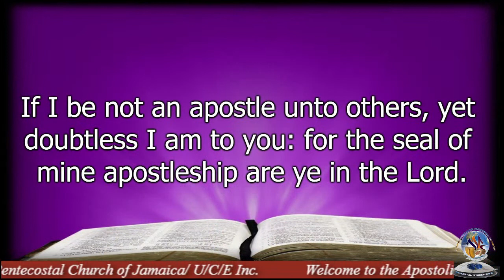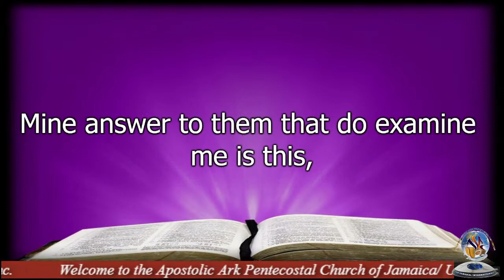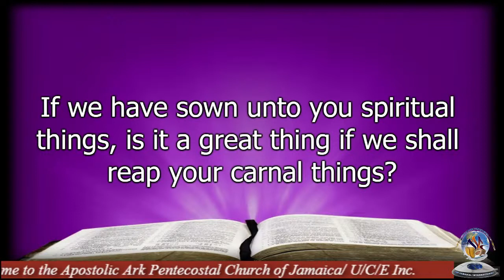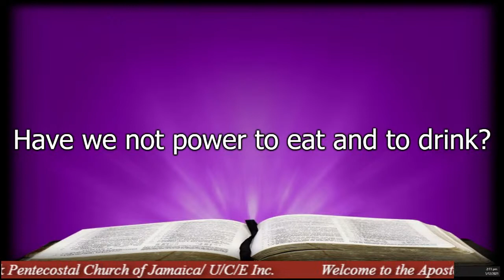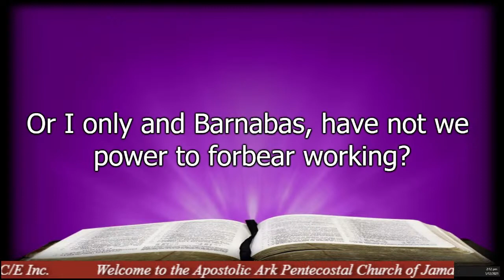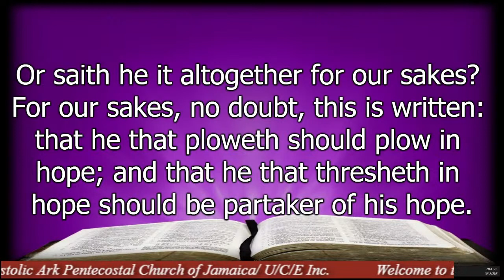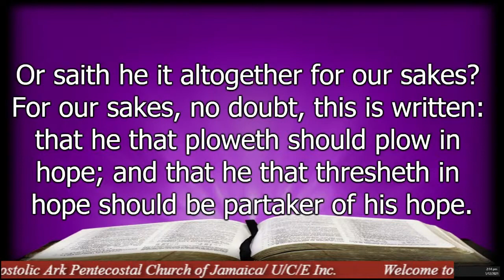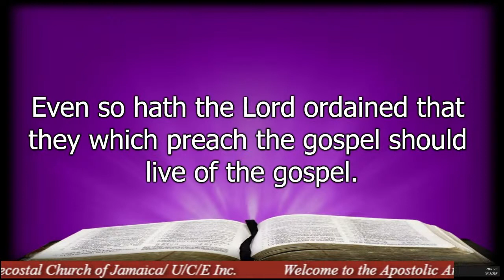Bishop O'Garth Mckoy, - "Follow the Ark".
You may visit our facebook page "The Apostolic Ark Pentecostal Church of Jamaica/International" or click this and watch our live each Sunday, or leave a message.